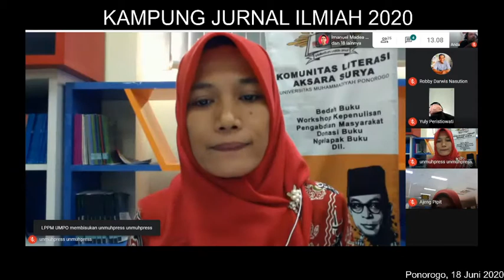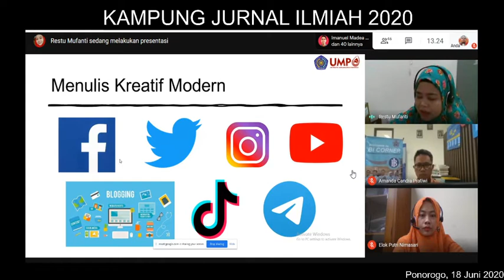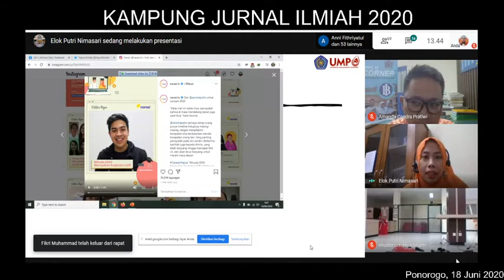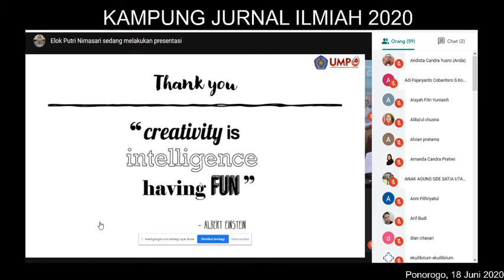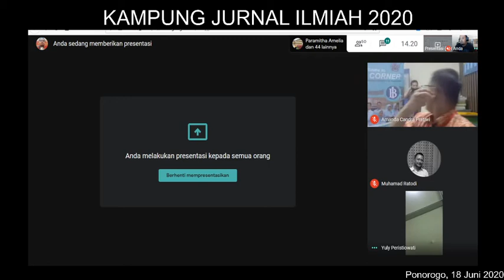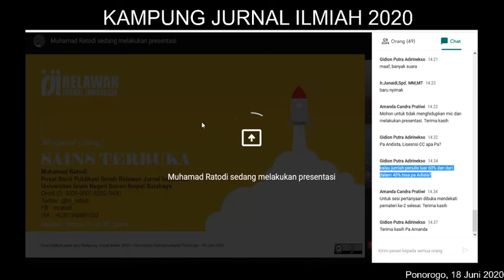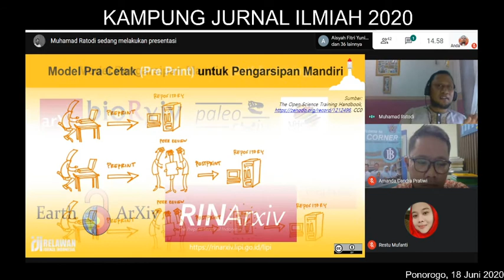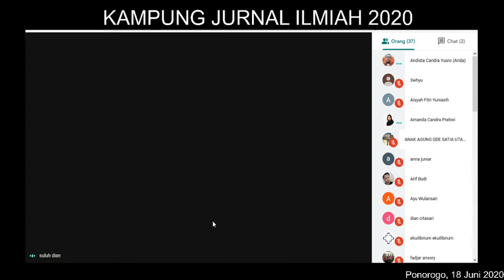Kampung Jurnal Ilmiah 2020: Materi Menulis Kreatif, Open Science dan DOAJ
Materi disampaikan dalam rangka kegiatan kampung Jurnal Indonesia.

Dilaksanakan secara daring dengan menggunakan media google meet.
Materi menulis kreatif disampaikan oleh:
1. Elok Putri Nimasari
2. Restu  Mufanti

Materi Open Science disampaikan oleh:
Muhammad Ratodi

Materi DOAJ disampaikan oleh:
Andista Candra Yusro